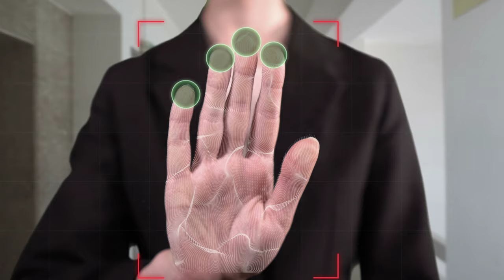Futuristic Technology 2021 - Timelapse Of Future Technology 2022